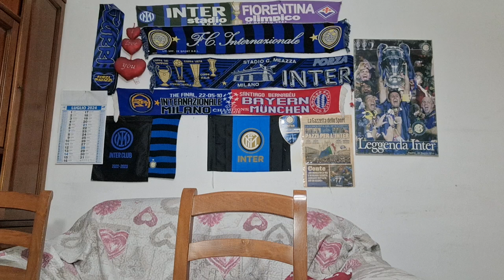VINCE IL CALCIO‼️ Spagna Campione d'Europa